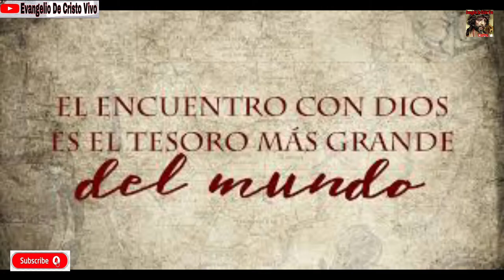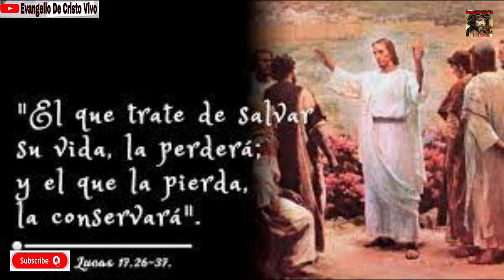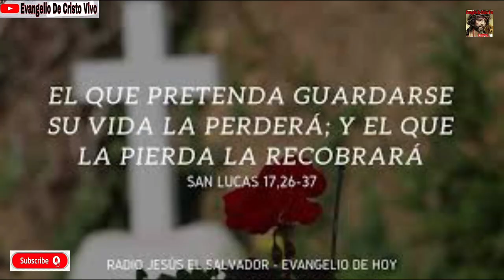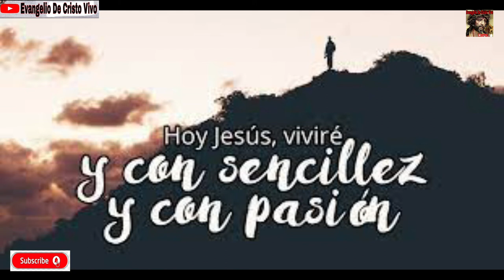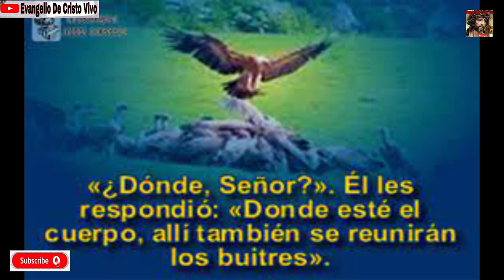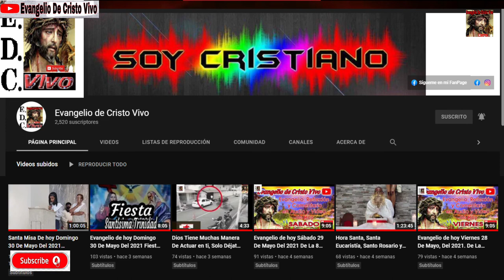Evangelio De hoy Viernes 12 De Noviembre Del 2021. De La 32ª Semana Del T.O. Rev.